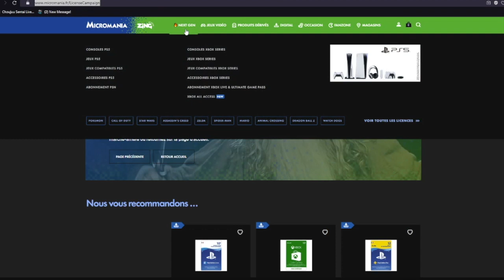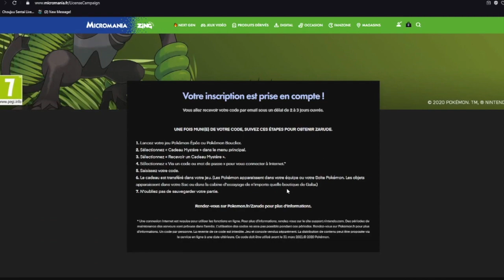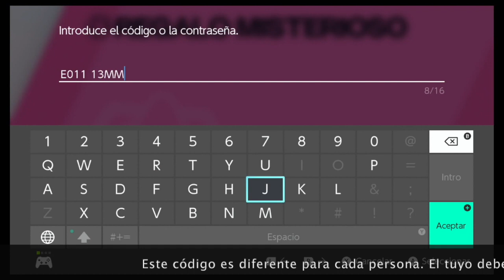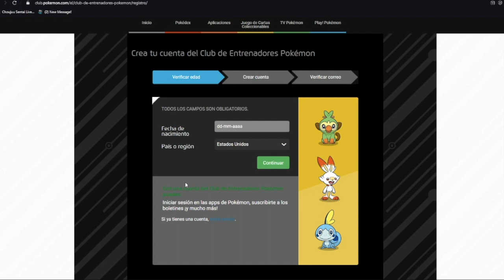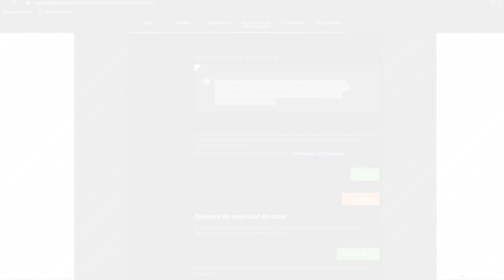GUIA TUTORIAL - Como conseguir a Zarude Vía Regalo Misterioso Pokémon Espada y Escudo Switch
GUIA TUTORIAL - Como conseguir a Zarude Vía Regalo Misterioso   Pokémon Espada y Escudo Nintendo Switch

En este video les enseñare a conseguir a Zarude vía regalo misterioso para Pokemon Espada y Escudo.

Debemos recordar que este singular estuvo disponible de manera anticipada para los jugadores japoneses quienes compraron una entrada al cine de la próxima película Pokemon Coco, la distribución no obstante será diferente para occidente, siendo en Europa distribuida mayormente por las tiendas de videojuegos.

Guión, Narración y Edición
Joxeph